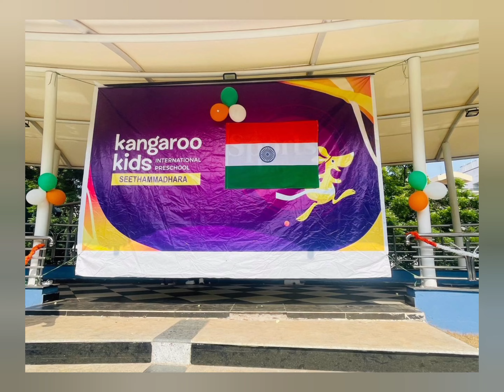Celebrated India's Independence Day at our special "Freedom March" parade!